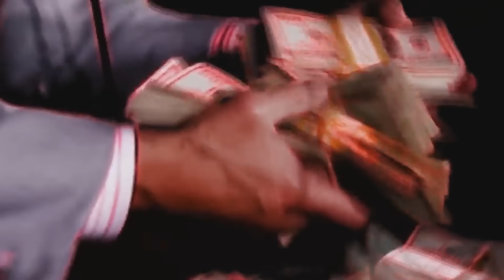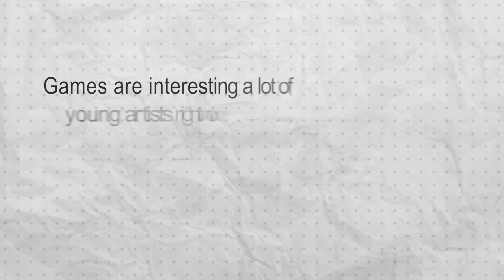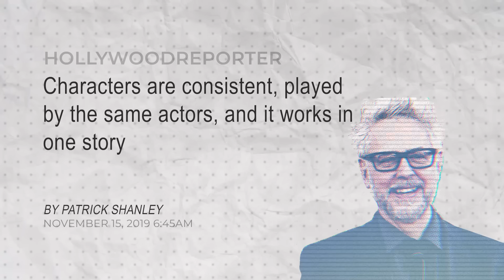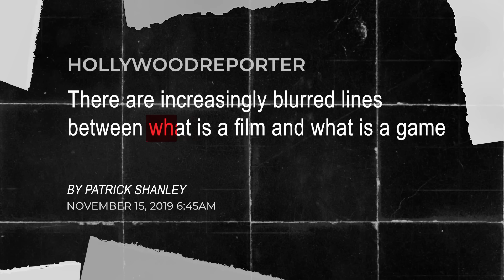Vì Sao Các Diễn Viên Thích ĐÓNG GAME?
Script: Lucy
Voice: Ming Ming
Editor: Shaw